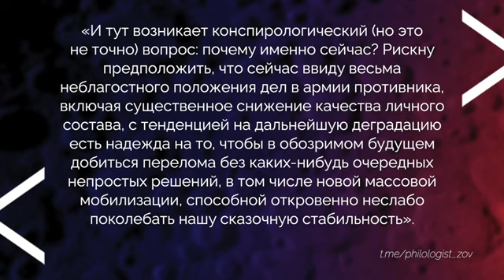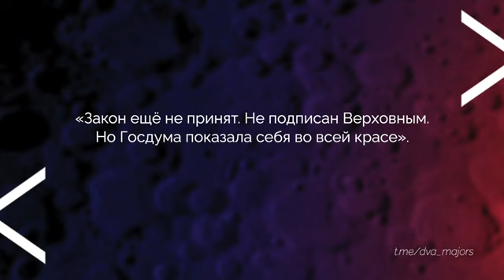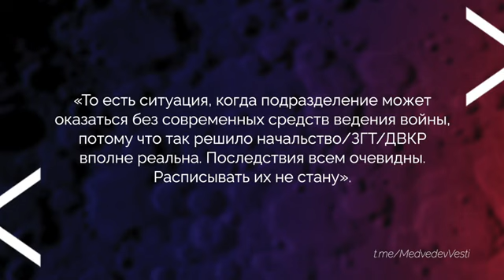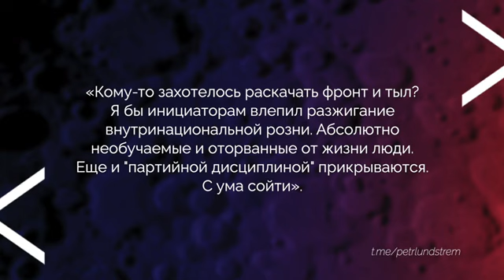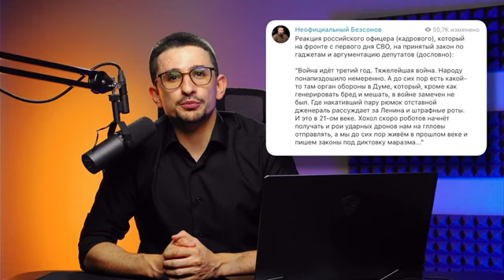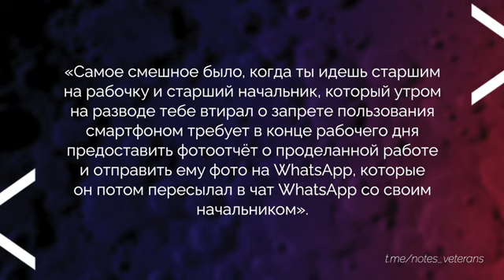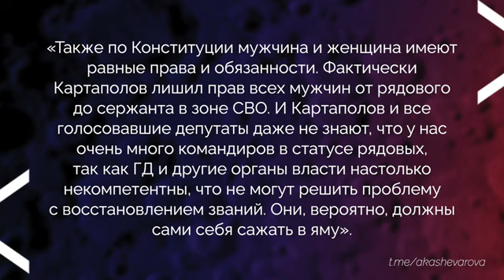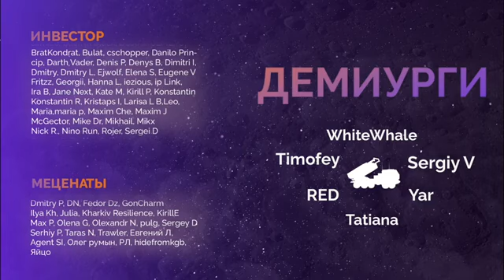ПРЕДАТЕЛЬСТВО ГОСДУМЫ Военные и z блогеры обвиняют депутатов в саботаже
ПРЕДАТЕЛЬСТВО ГОСДУМЫ  Военные и z блогеры обвиняют депутатов